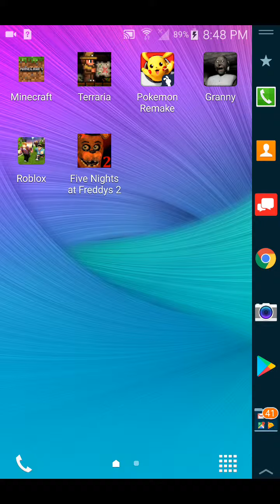Demention travelers : EP 10